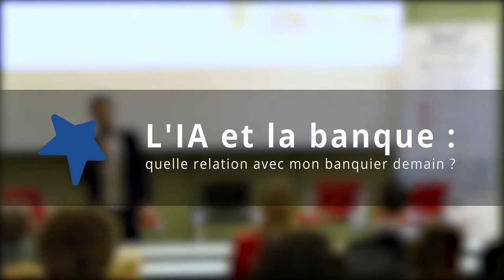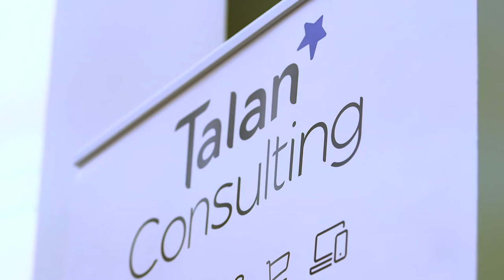"IA et banque" - TalanConsulting à l'Ecole des Mines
Le 13 février dernier, Talan organisait la conférence "L' IA et la banque : quelle relation avec mon banquier demain", en partenariat avec Intermines.

Intervenants :
- Philippe Cuvelier – CIO / DSI Délégué de La Banque Postale
- Jérome Monceaux – CEO de la start up Artificial Creature
- Renaud Chaleon – Stategy Advisor Lead Finance Industry de Microsoft
- Philippe Lerique, Partner IA chez Talan